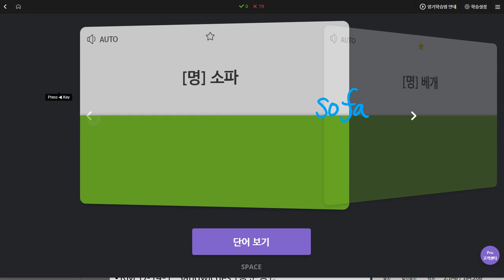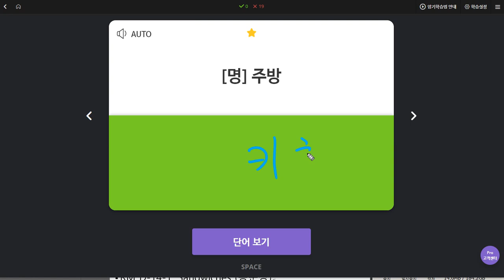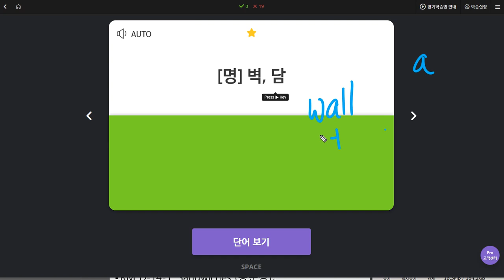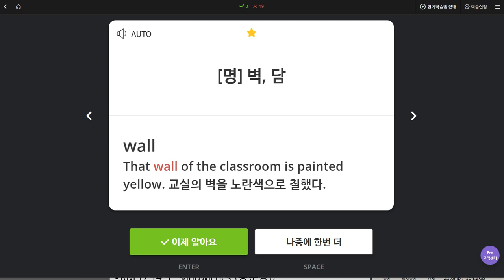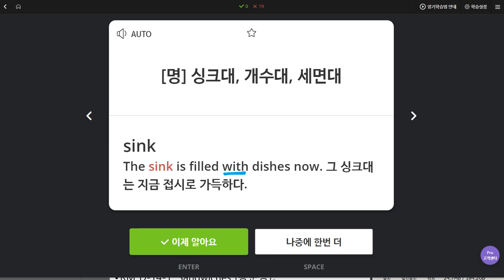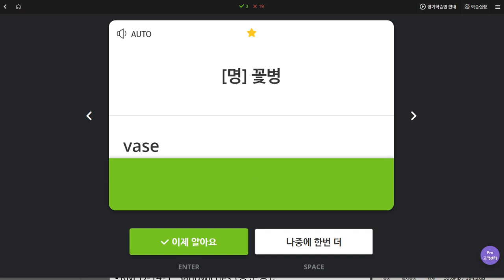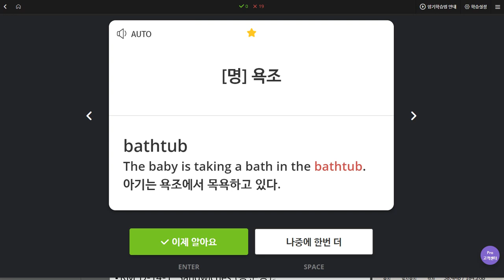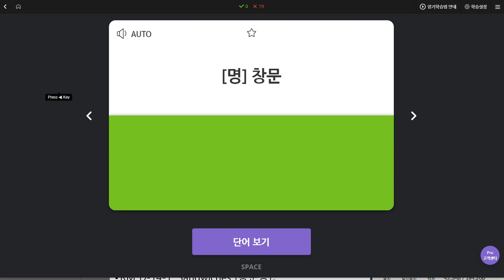박서희 2019 12 06 일대일 2